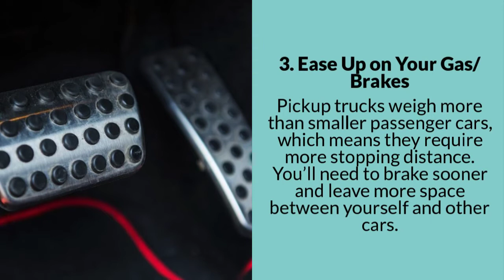AutoEquation - Tips for Driving a Pickup Truck for the First Time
AutoEquation is your #1 source for buying high-quality, pre-owned vehicles in South Huston, Texas! Our team is dedicated to providing you with the ultimate car-buying experience. Call today!

906 Spencer Highway
South Houston, Texas